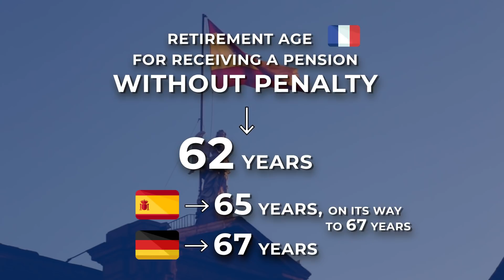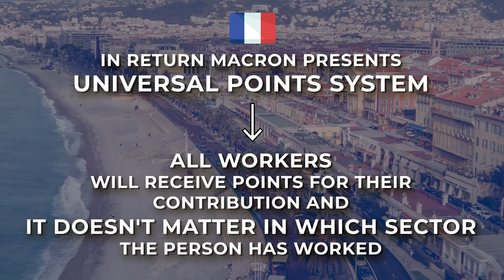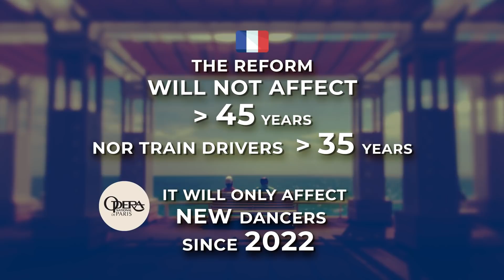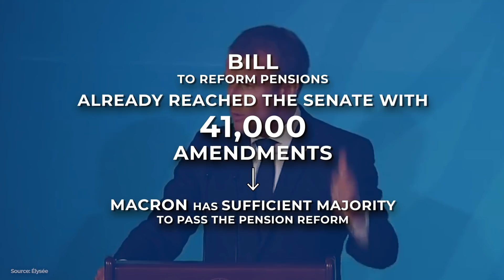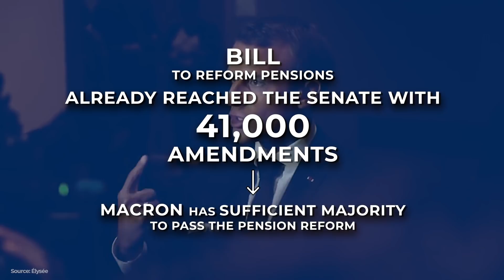Why are FRENCH 🇫🇷 pensions UNSUSTAINABLE 💸 ? - VisualPolitik EN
France's pension system is on the verge of collapse. However, Macron's proposed reform attempt raised a wave of protests and a general strike lasting more than 10 days.

Interestingly, Macron's plan does not include pension cuts, nor does it include an increase in the retirement age. In fact, the reason why so many people are protesting against this reform is the abolition of privileges for more than 42 professional groups.

Since the time of the Sun King, France has recognized privileges for the workers of various state-owned companies: from the Paris Opera to railroad workers. Macron wants to put an end to all this and this has generated a really harsh response in the streets. To what extent could this impact him in the next presidential elections? Will he be able to push through his reform? Why are so many French people protesting? In this video we tell you.

Script written by Javier Angulo